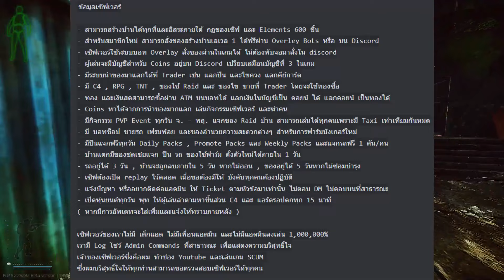ปืนฟาร์มงบประหยัดแต่โคตรดี | Escape From Tarkov ไทย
ท่านใดต้องการสนับสนุนผม กดที่ลิ้งค์ได้เลยยย เดือนละ 20 รับสิทธิ์พิเศษเพียบ

หากท่านกำลังมองหาเซิฟ SCUM คุณภาพ PVP เดือดๆ ยิงมันส์ๆ ไม่คิดมาก
เชิญให้ท่านมาลองได้ที่ Wild City SCUM Season 9

- เซิฟเวอร์ slot 70 เซิฟเวอร์สิงคโปร์ ปิงต่ำ
- 1 ปาร์ตี้สมาชิกสูงสุด 8 คน ไม่สน Int ห้ามพันธมิตร
- เซิฟ x10 ของรีทุก 12 นาที ของ Raid หาง่ายมาก
- 1 ธง / ปาร์ตี้ สร้างบ้านได้ 500 + 100 ชิ้น
- สร้างบ้านได้ทุกที่ มีบอทสั่งของทำบ้าน แต่ใน highloot โดน Raid 24 ชม.
- ไม่มีโหมด Event , Deathmath สร้างบ้านได้ทุกที่เลย
- วางระเบิดได้แค่ในเขตธงตัวเองเท่านั้น วางนอกธงโดนทำโทษ
- Raid ศ. ส. อา. 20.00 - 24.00 น. แจ้ง Raid ป้องกันการซ้อน Raid ด้วย
- มีบริการ Admin Trader และ ตลาดซื้อขายสำหรับผู้เล่น
- กลางคืนสว่างกว่าปกติ ไม่ต้องดัน Gamma

ถ้าใครอยากลองเล่นเซิฟเวอร์ของผมมาเจอกันได้ที่

phayathon escapefromtarkov eft tarkov Escape from Tarkov , Tarkov Gameplay , EFT Tips and Tricks , Best Loadouts in Escape from Tarkov , EFT Map Guide, Escape from Tarkov PvP